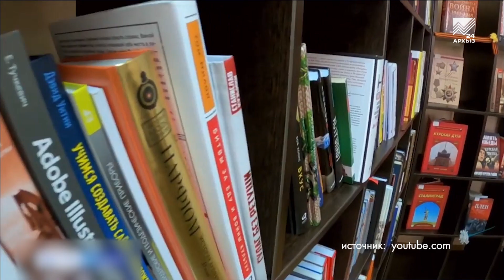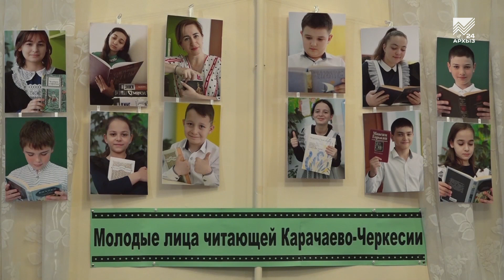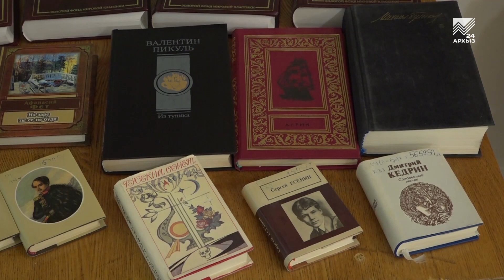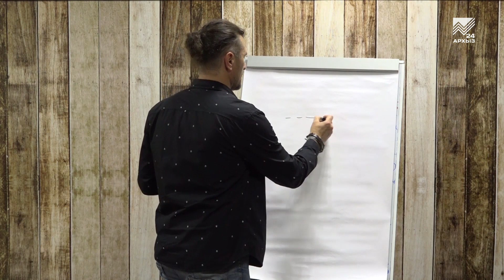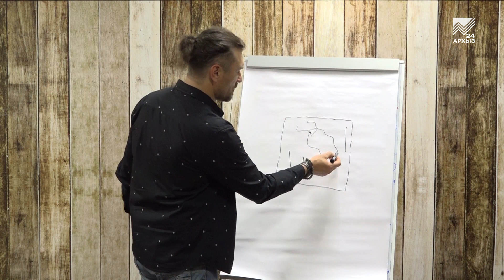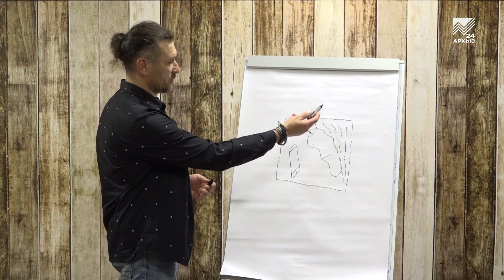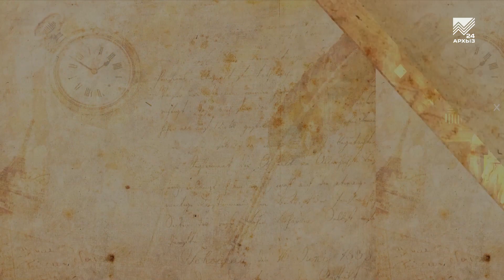Культурный экспресс (11.06.2023)